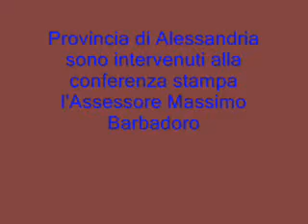Teatro del Rimbalzo